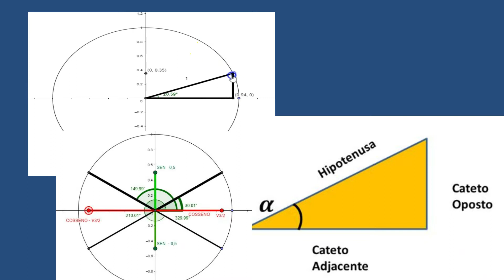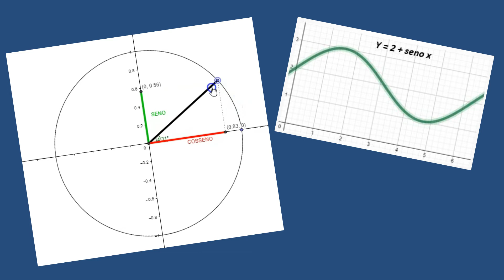Marista Mais+ | Ep. 6: Trigonometria sem cálculos... É possível?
Especificidades Conceituais – MAT
Professor Adélson Azevedo Jardim - CM Assunção